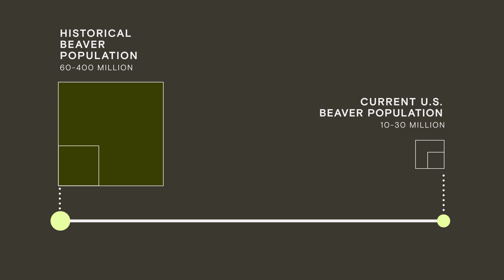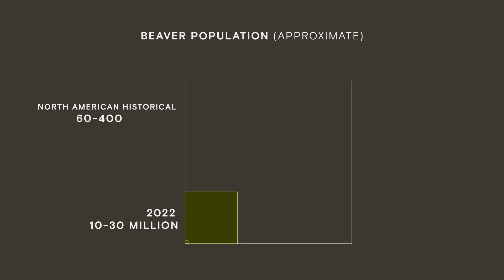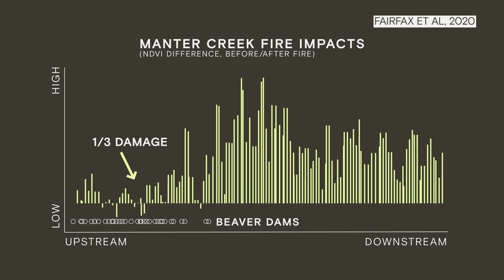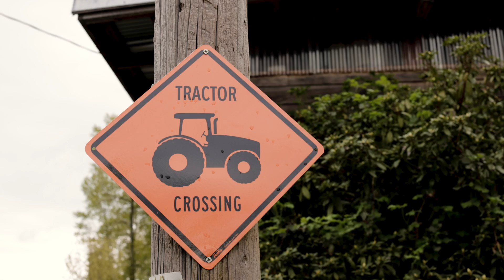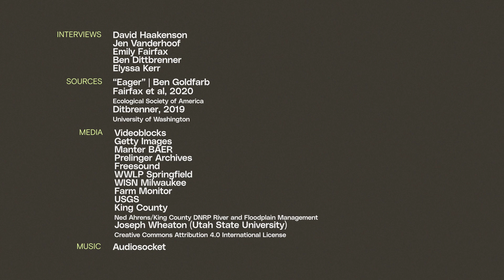How a beaver boom is reshaping floods and fire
Beavers can be a nuisance — but they might also offer some real climate benefits.

David Haakenson thinks about water a lot. That’s because the farm he owns in western Washington experiences frequent, catastrophic floods. And climate change is making that trend worse.

“We had floods in October. We had floods in November, December, January, February, and March,” said Haakenson, the owner of Jubilee Farm. “There's this kind of anxiety that involves — like, when you look out on the field and say, ‘Wow, I make my living off that field and now it's a lake.’”

To protect Jubilee Farm, Haakenson is looking to an unlikely ally: Beavers. Because it turns out, beavers might actually offer some real protection against climate impacts like flooding and wildfires — if people can learn to live with them.